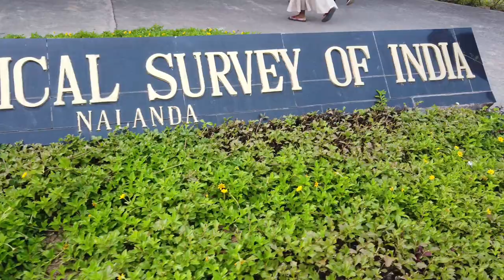Nalanda University, The only Buddhist University in the world. India and Nepal tour part 06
Nalanda University (also known as Nalanda International University) is an international and research-intensive university located in the historical city of Rajgir, near Nalanda, India, which was established by an Act of Parliament to emulate the famous Nalanda of ancient India. The original university, widely considered to be the greatest and most glorious of all ancient monasteries and the world's first residential institution, functioned for over 800 years, starting from around 400 AD. Nalanda University at its peak housed 10,000 students from all across Asia. Some famous personalities associated with the original illustrious university include Lord Buddha, who had preached at Rajgir centuries earlier, the great Indian mathematician Aryabhata, the celebrated Indian Emperor Harshavardhana, and the legendary Buddhist master Atiśa. The university began its first academic session on September 1, 2014 with 15 students including five women. Its original faculty consisted of world-class professors from some of the top universities across the globe. Initially set up with temporary facilities in Rajgir, a massive modern campus is expected to be finished by 2020. The university has been designated as an "international institute of national importance" by the Parliament of India.
This is how we explored this amazing University. It is really sad to hear how it has been destroyed.